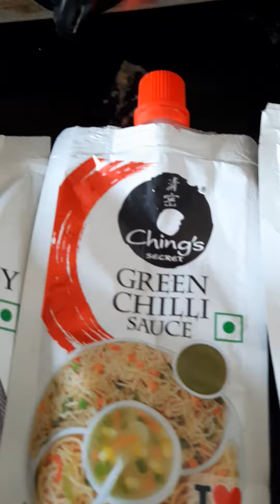monsoon chilli chicken/Chilli chicken in 10min